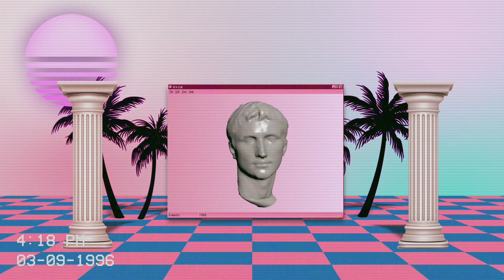Showreel 2020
The Newspeak Media showreel of 2020